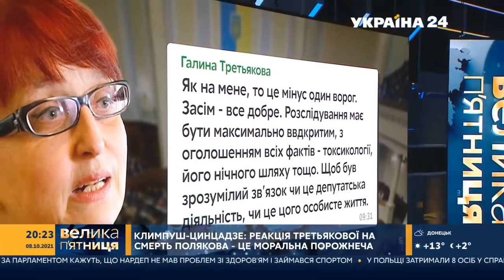"Моральна порожнеча і остервеніння": народна депутатка про слова Третякової / Україна 24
Іванна Клипуш-Цинцадзе обурена фразою колеги про покійного Антона Полякова